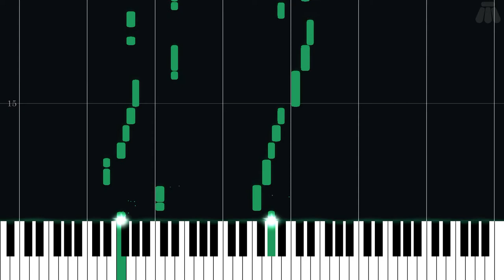Tadpole Pond - Super Mario RPG: Legend of the Seven Stars - Intermediate Piano Tutorial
Intermediate Piano Tutorial for Tadpole Pond from Super Mario RPG: Legend of the Seven Stars (1996) in the Super Mario series.